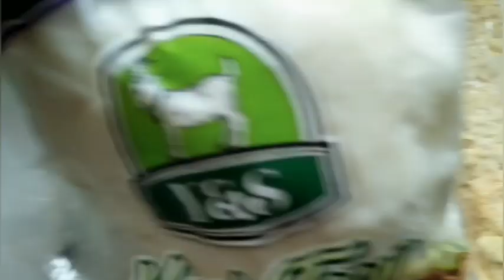Masarap na tortang talong // Bell Maribel Elon